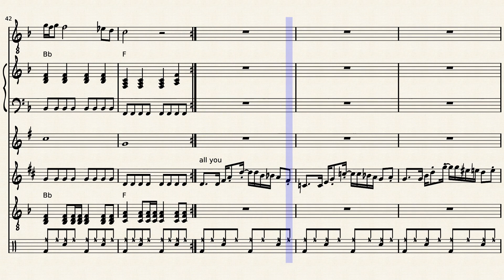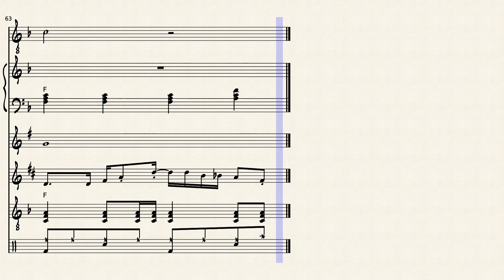Hey Jude- The Beatles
Here's an arrangement I made for a mixed group. Real fun tune and lots of space to add your own style.